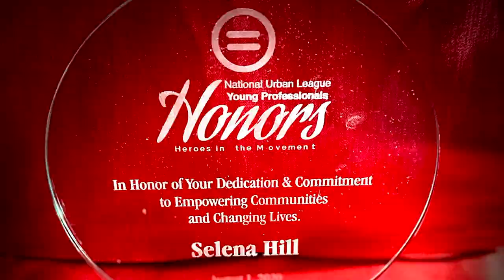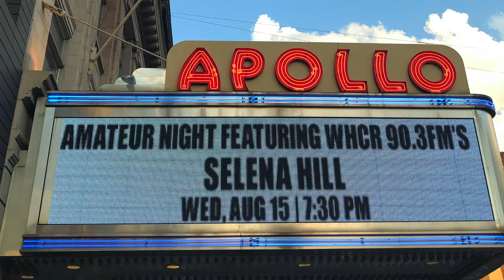Selena Hill Sizzle Reel (Long Version)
Selena Hill is an award-winning multimedia journalist, media personality, and on-air host.

As the Digital Editor for Black Enterprise, she writes about entrepreneurship, race, culture, politics, and leadership. She is also the host and producer of "The New Norm With Selena Hill," a weekly video interview series on Black Enterprise's streaming platforms.

Selena created “Be Heard Talk," a live talk show and widely-distributed podcast that focuses on race, politics, and culture from a Black millennial perspective. Formerly known as "Let Your Voice Be Heard!," the award-winning show broadcasts on WHCR 90.3 FM "The Voice of Harlem" and is streamed on Facebook and Twitter every Sunday.

Selena has made guest appearances on NBC, ESPN Radio, WNYC (NPR), and Bold TV. In addition, she has been a keynote speaker at the Black Women Talk Tech Conference, the United Negro College Fund Scholar Summit, and Prairie View A&M University in Texas to name a few.